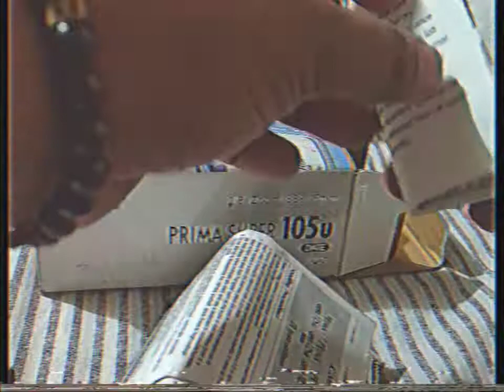Unboxing the Canon Prima Super 105u